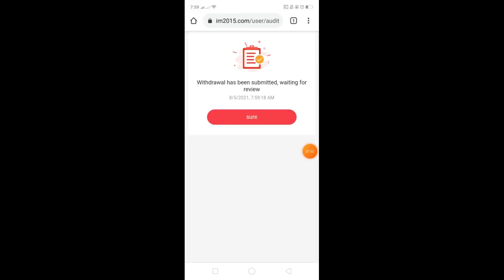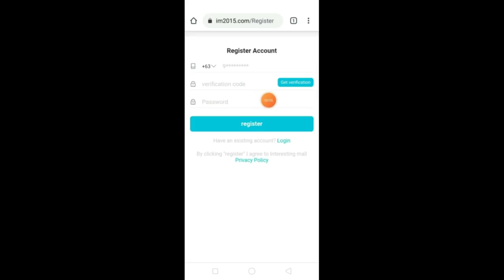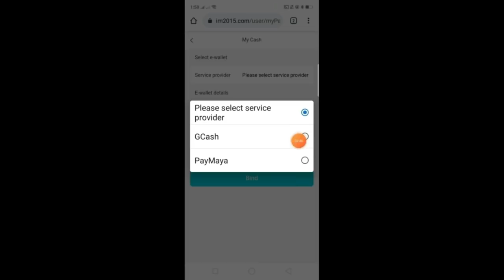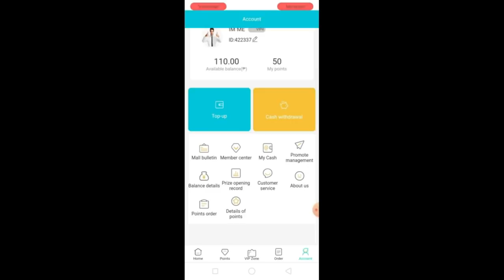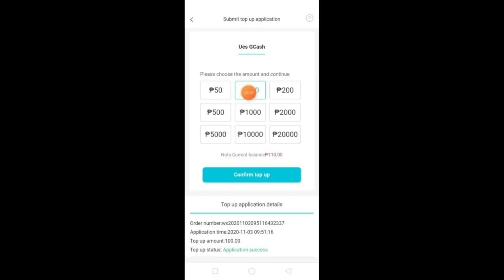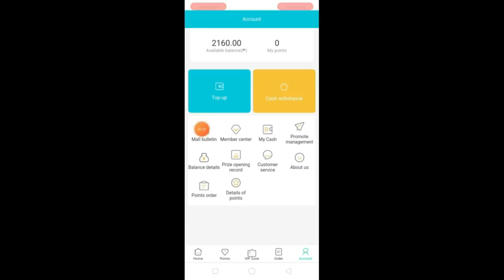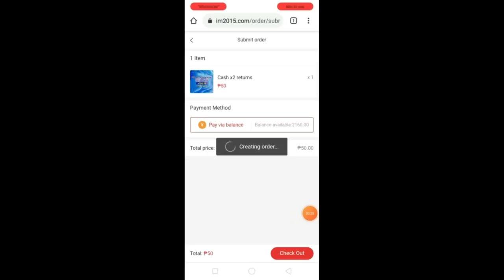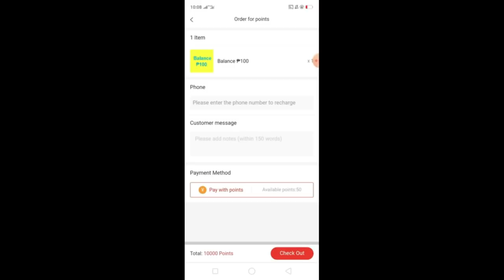Kumita Sa GCASH Ng P17,000 Sa Apps Gamit Ang Cellphone With PROOF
PAANO KUMITA SA GCASH? KUMITA SA ONLINE? KUMITA GAMIT ANG CELLPHONE?